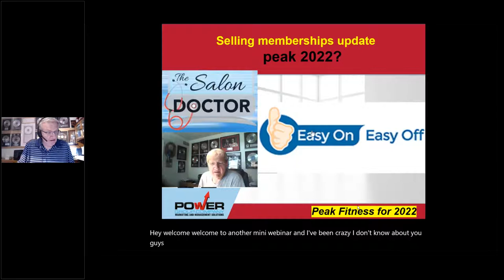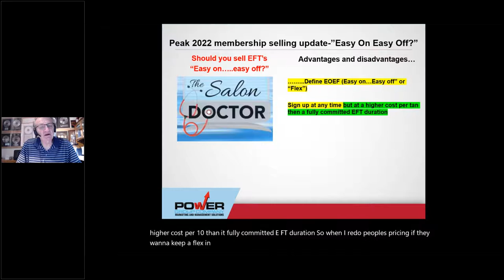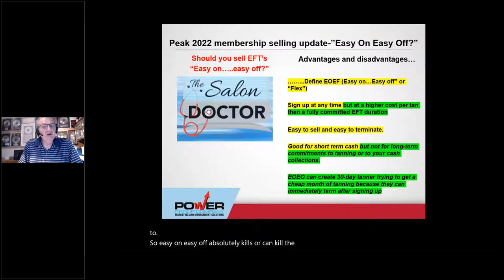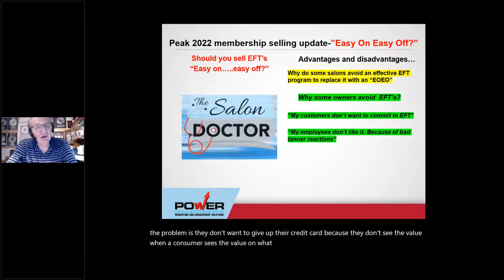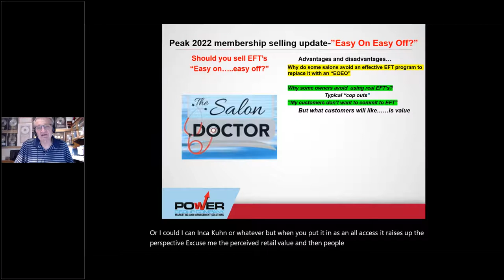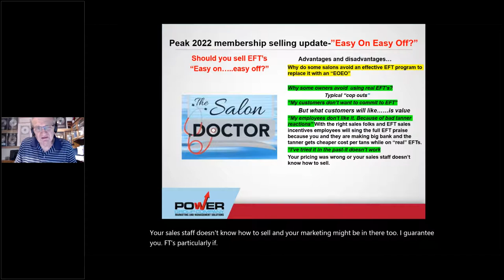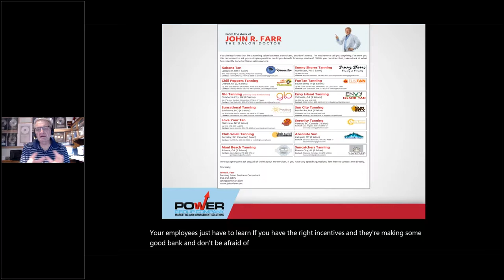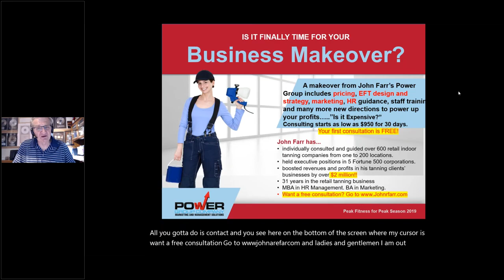Keep Tanners in Your EFT Program | JOHN FARR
If you let tanners cancel their EFTs at any time, you have 30-day tanners. Short-term cash never beats long-term strategy. Learn how create an EFT program that tanners will commit to.

I’m John Farr, a tanning salon business consultant. I’ve helped more than 500 owners achieve peak business success! I can help you, too.